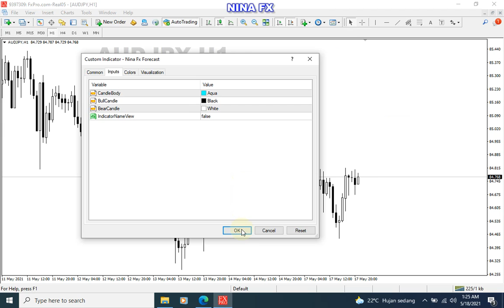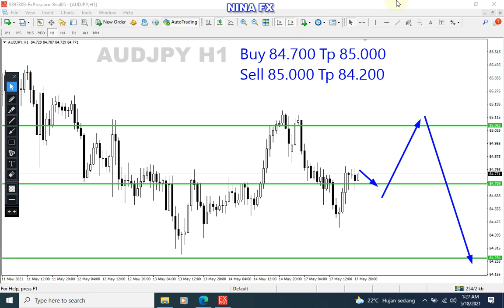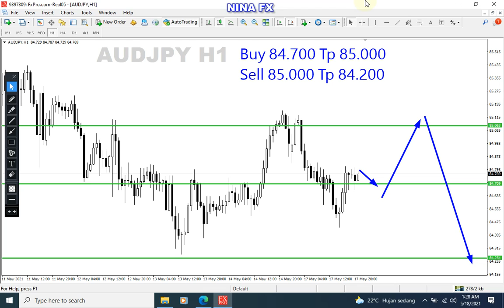AUDJPY Analysis for Tuesday May 18, 2021 by Nina Fx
Buy setup 84.700 Tp 85.000
Sell setup 85.000 Tp 84.200